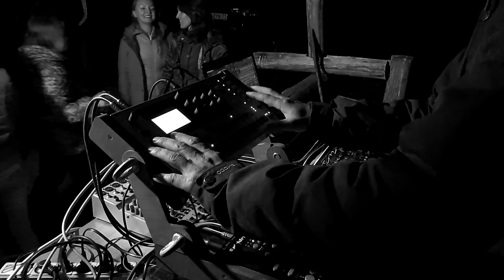UNIT - 04.09.2015 full set (monomachine+octatrack)